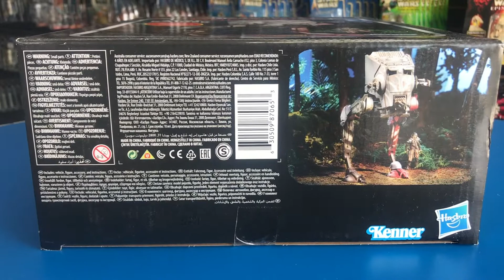UNBOXING THE MANDALORIAN AT-ST RAIDER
Acompañanos a conocer el primer vehivulo editado para esta exitosa serie; el AT-ST Raider de Vintage Collection.

Figuras que aparecen: AT-ST RAIDER
Linea: The Vintage Collection
Serie: The Mandalorian

Escucha nuestro podcast semanal "Hablando de Star Wars" por Spotify iTunes iVoox o dale